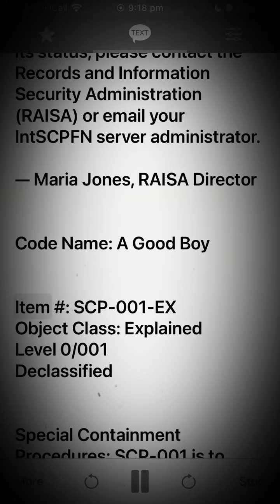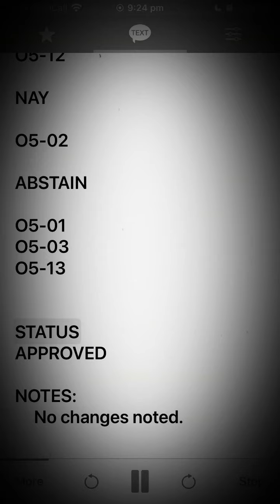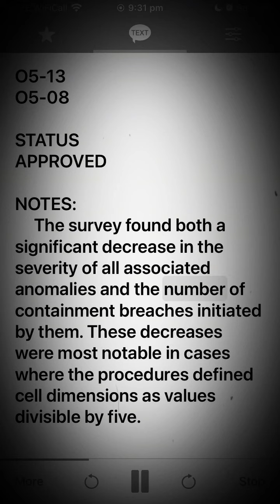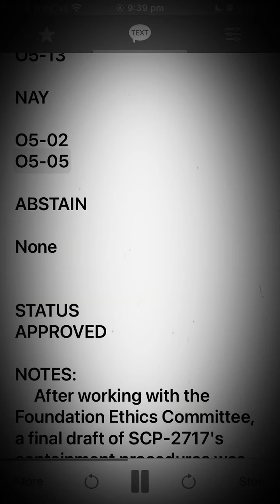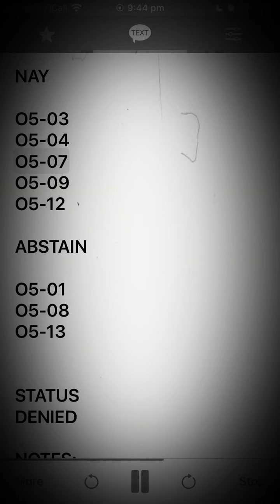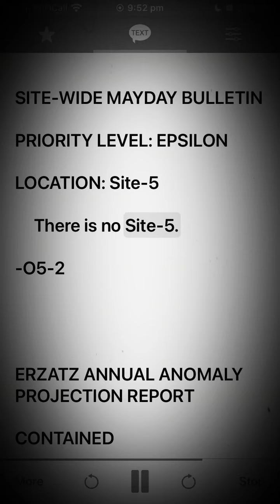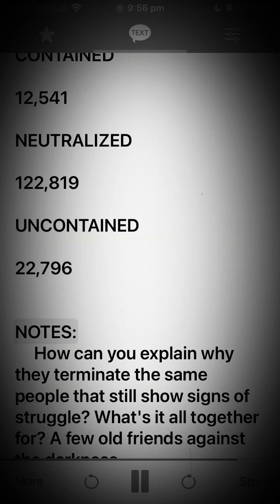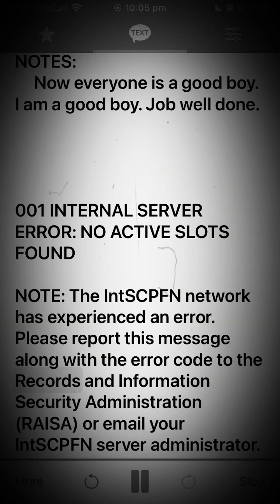CODE NAME: The Great Hippo (feat. PeppersGhost) - A Good Boy